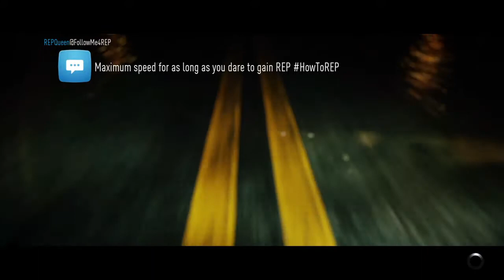Need for Speed™: Buying a húracan Pt2